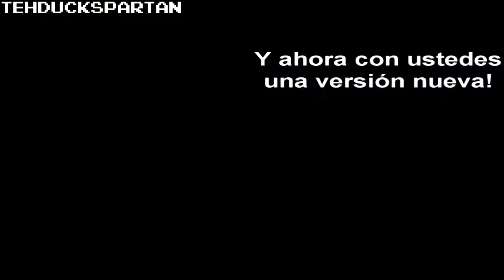My Favorite Sparta Madhouse Remix Quadparison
Made in Vegas Pro 19.0